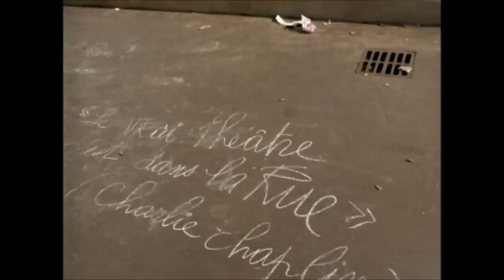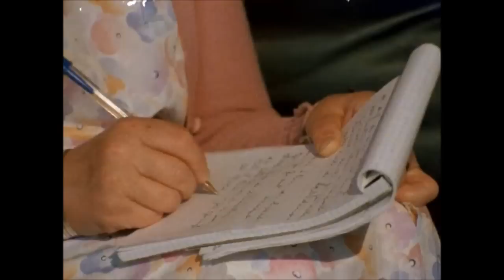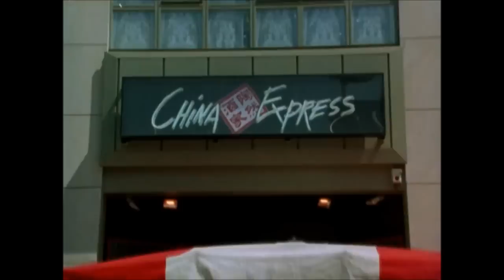Pierre Perrault - Les traces du rêve.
Extrait du film de Jean Daniel Lafond sur le cinéaste Pierre Perrault.